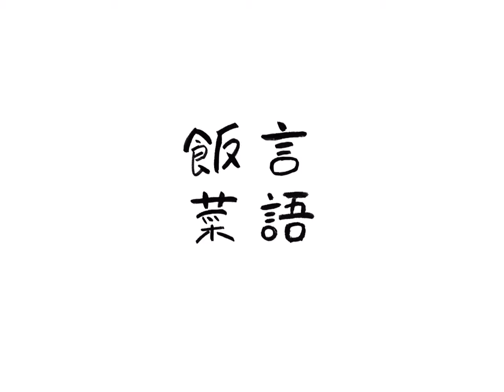飯菜言語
"No reproduction without permission" to all contents such as an images or the sentences carried in this video.